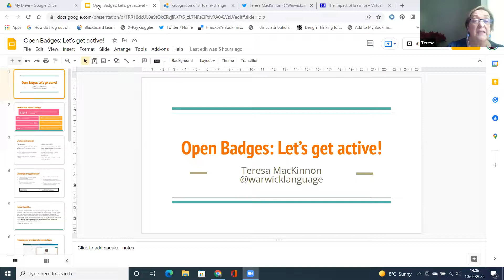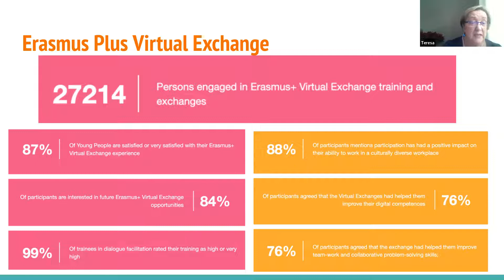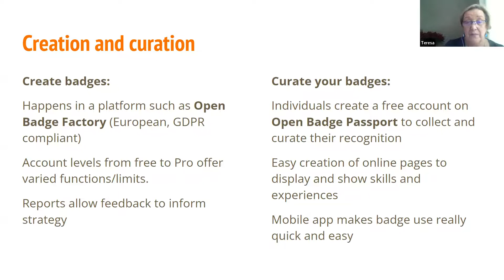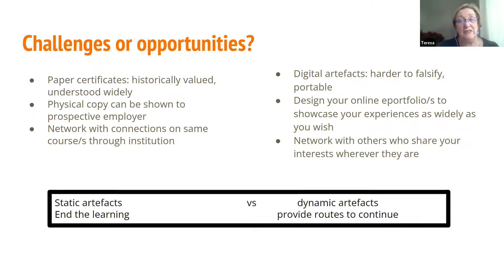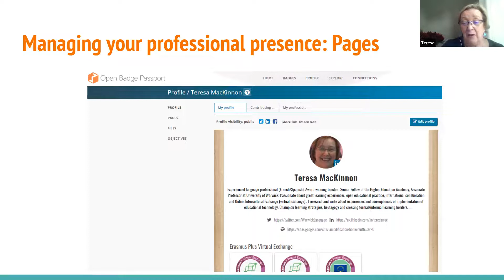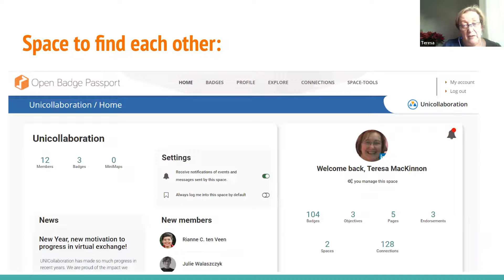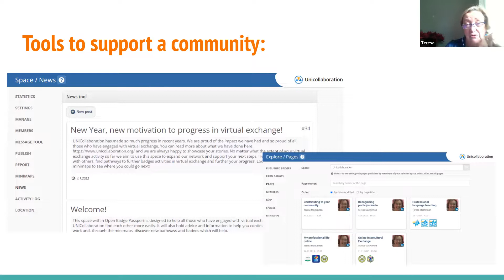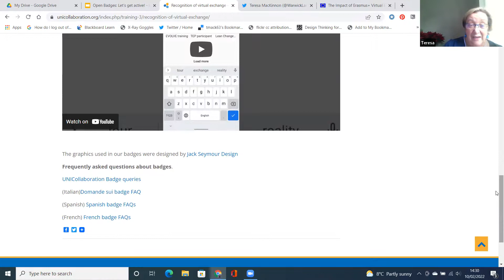Open badges: let’s get active!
OBF Academy webinar animated by Teresa MacKinnon  on February 10th.

The weird world of open badge use in education offers an opportunity for learners to be the prime agents in their learning. However, for many this is unfamiliar territory and despite collecting and even sharing their badges online they do not realise the full potential of their artefacts. In this webinar Teresa MacKinnon shares how we can better support and enhance the learner’s continued journey through the affordances of Open Badge Passport and the new Spaces functionality. She also reviewes critically some of the pitfalls and misunderstandings that create barriers to a more active use of open badges by both earners and creators.

Teresa MacKinnon @warwicklanguage on Twitter

To know more about Open Badge Factory webinars visite our